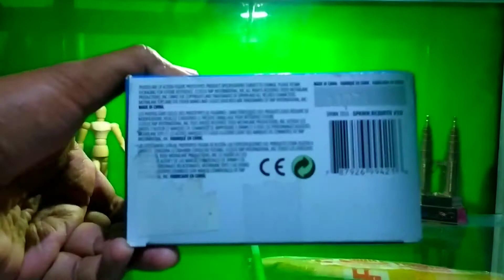SPAWN REBIRTH MC FARLANE TOYS #47